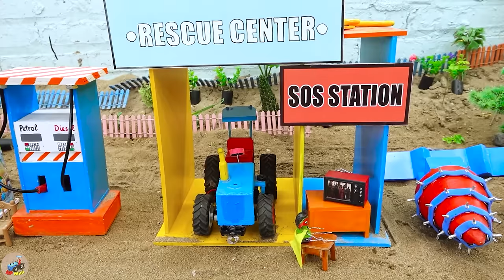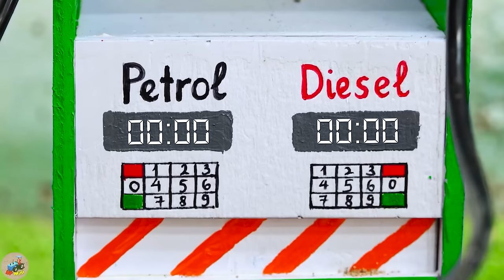Diy tractor Bulldozer making mini Road | diy Concrete Mixer, Road Roller Filling Road Hole | HP Mini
00:00:00 Diy tractor Bulldozer making mini Road | diy Concrete Mixer, Road Roller Filling Road Hole
00:05:15 Diy tractor Bulldozer making mini Threshing Machine | diy Planting & Harvesting Rice Field
00:09:12 Diy mini tractor making Jet Propeller Engine | Construction Vehicles Train Track Repair
00:14:08 Diy tractor making mini Perfume Oil Press machine | diy mini Fragrant Flower Farm
00:18:59 Diy tractor making mini New Concrete Mixer | diy Rollers Tractor making New Road
00:23:15 Diy tractor making mini Metal Detector Machine | diy mini Tractor Search Treasure
00:28:13 Diy tractor making mini New Style Seeding Machine | diy mini Rainbow Fruits Farm
00:34:18 Diy tractor making mini Asphalt Road | diy mini Tank Tractor transporting Cow Milk
00:39:56 Top diy tractor making mini train transporting tomatoes fruits | DIY Nail Trap Blocking Way
00:43:58 Top diy tractor making mini Wind Turbines Electricity | diy Generate Electricity from Wind
00:48:45 Top diy tractor making mini Delicious Ice Cream Store | DIY mini Fruits Ice Cream Machine
00:53:54 Top diy tractor making mini Dog House by mini Bricks | Rescue Heavy Tractor Stuck in Mud
00:58:32 Top diy tractor making mini Flour Mill Machine |  DIY how to make mini Cake with flour
01:02:44 Diy tractor making mini Brick Production Kiln | DIY mini Bricks from Soil
01:08:03 Diy tractor making mini New Style Bulldozer | diy Civil Aircraft Transporting Cargo
01:11:39 Diy tractor making bulldozer House for Cows | diy tractor run out of gas transporting cows
01:16:36 Diy tractor making bulldozer Build Cowshed by mini Bricks | DIY mini Bricks making machine
01:20:36 Diy tractor making mini Ambulance Train | diy mini Police Tractor Catch Robbers
01:24:29 Diy tractor making mini Ambulance Tractor | Drilling Machine Excavator Train Track Repair
01:29:20 Diy tractor making Drilling machine repair train railway | diy Cowshed with mini Bricks
01:33:59 Top diy tractor making Wood Bridge Construction | Mario vs Challenge Rescues Princess
01:39:05 Top diy tractor making Satellite Ground Station | diy Magical Antenna Broadcast for TV
01:43:17 Diy tractor making mini Public Toilet Construction | diy New Style White Concrete Mixer.

mini tractor
science project
santroyce
school science project water pump
diy tractor
tanker
petrol pump
keepvilla
keepvilla tractor
keepvilla tractor video
keepvilla diy
mini creative
minicreative tractor
diy tractor